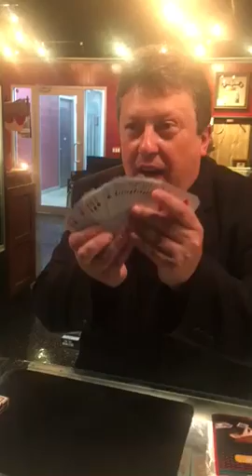Henry Evans at Fantasma: Impossible Cards Transposition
Two cards are selected from a blue deck and placed face down on the table with a red deck (in its card case) on top of them.
The magician lifts up the red deck and drops it back on top of the two cards which magically change into red backs.
Then, the red card case is opened and the deck spread on the table to show two blue back cards among the others, these two cards match the selections. The transposition is complete!